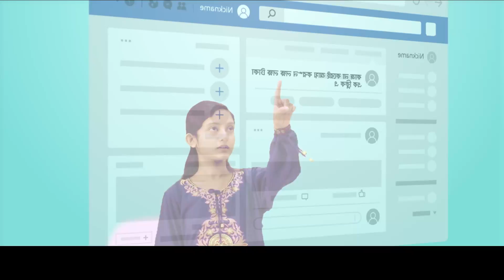ঠিক লাইনে Online-এ - মম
এই নিরাপদ ইন্টারনেট দিবসে সবাই থাকি ঠিক লাইনে Online-এ।

ডিজিওয়ার্ল্ড-এ কুইজ খেলে এখনই জিতে নিন অনলাইন সেফটি সার্টিফিকেট এবং শিখে নিন অনলাইনে কীভাবে নিরাপদে থাকা যায়! 👇

Be Smart useheart, ENDViolence online with @grameenphone and @telenorgroup